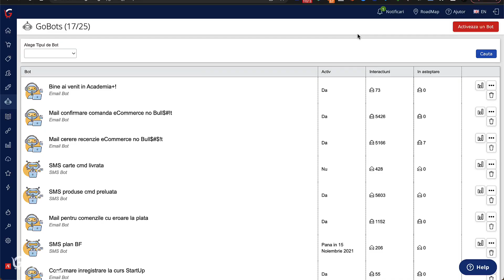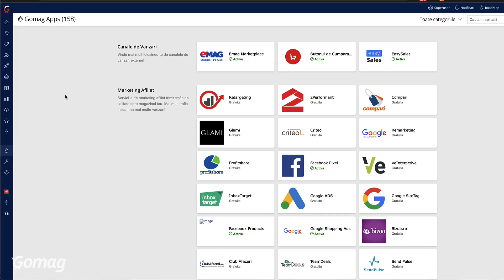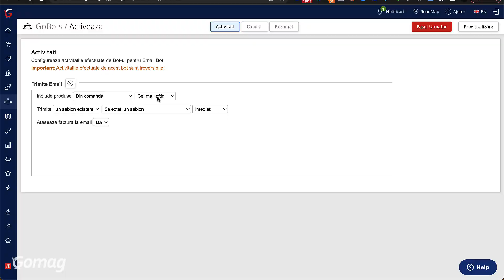Din televiziune, intr-un business de familie: magazinele Irina Reisler pe Gomag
Azi avem un super video alaturi de Irina Reisler, antreprenor si client Gomag, din care vei afla cum a ajuns la succes afacerea ei de familie cu 2 magazine online.

00:00 Introducere
00:25 Cum a inceput totul
12:48 Cum s-au nascut bijuteriile Marysia
17:10 Cum a ajuns Irina la platforma Gomag
19:51 Cum decurge o zi normala in magazinele Irinei
22:55 Numar de comenzi
23:21 Promovarea
23:55 Provocari intampinate
28:02 Planuri de viitor
31:53 Relatia cu platforma Gomag
34:29 3 motive pentru care Irina recomanda platforma Gomag

1. Cum a inceput totul

Povestea magazinului online de cosmetice a aparut in momentul in care televiziunea pentru care lucra s-a inchis pe neasteptate, cu putin timp inainte de Craciun. A fost unul din cele mai grele momente din viata profesionala a Irinei, pentru ca a fost nevoita sa se reinventeze peste noapte.

Era decembrie 2008, cand a facut primul site, cel de nutritie. Habar nu avea ce inseamna online-ul si cu ce se mananca un site.

Si-a dat apoi seama ca site-ul de nutritie nu ii aduce niciun venit, asa ca, in 2009, a mai facut un site, primul magazin online de cosmetice.

La final de 2009, a devenit distribuitor exclusiv pentru produsele PostQuam, iar in 2011, a decis sa se retraga din televiziune si a deschis Centrul de slabire si remodelare. Marius, sotul Irinei, a luat aceeasi decizie si i s-a alaturat si in acest proiect.

2. Cum s-au nascut bijuteriile Marysia

In 2016, a inceput sa invete si sa lucreze bijuterii pentru ea. Usor, usor, a deprins diverse tehnici, bijuteriile erau tot mai reusite, iar imaginatia tot mai libera si fericita.

Practic, descoperea o noua cale de a spune povesti frumoase. In jurul ei, oamenii incepusera sa intrebe daca nu vrea sa lucreze si pentru ei sau daca nu vrea sa vanda din bijuteriile sale.

Iar la insistentele cunostintelor, a inceput sa faca acest lucru.

3. Cum a ajuns Irina la platforma Gomag

Irina Reisel a ajuns pe platforma Gomag la recomandarea unui client Gomag, intr-un moment in care programatorul cu care a lucrat s-a reprofilat.

Irina a ajuns cu cele doua site-uri, cel de cosmetice si cel de bijuterii pe platforma Gomag. Pentru Irina momentul cand a ajuns pe Gomag, a fost un moment de revelatie. A fost foarte surprinsa de Gobotii Gomag care ii usureaza foarte mult munca.

Irina apreciaza ca in platforma se lucreaza usor si e pregatita pentru viitor.

Pentru livrari internationale, a hotarat sa foloseasca tot ce a invatat in anii de televiziune, in cu totul alta directie: in online.

4. Cum decurge o zi normala in magazinele Irinei

Dimineata se preiau comenzile, se fac facturile si se pregatesc coletele. Sotul Irinei, Marius, se ocupa de partea administrativa. Nicoleta este raspunzatoare de tot ce inseamna colete, produse, stocuri, iar Irina este partea creativa a acestui business.

Mentine relatia cu clientii pe retelele de socializare, dar si telefonic.

5. Numar de comenzi

Comenzile pe luna sunt in jur de peste 500, iar media anula este de 6000 de comenzi, cu o cifra de afaceri de 300.000 euro. Irina este de parere ca se putea mai mult daca nu ramanea la hotararea ca business-ul sa ramana unul de familie.

6. Promovarea

Irina se ocupa de interactiunea cu clientii, iar pe partea de promovare colaboreaza cu profesionisti in domeniu.

7. Provocari intampinate

Business-ul Irinei a crescut in pandemie si s-a focusat foarte mult pe online. A avut un proiect intitulat “Jurnalul unui business de familie, in pandemie”, a facut un mini serial in care povestea greutatile intampinate, dar motivationale.

8. Planuri de viitor

Irina are in plan ca in fiecare an, business-ul sau sa creasca cat mai mult.

Irina a scris si o carte care se intituleaza “De la 100, la 50 de kilograme. Vreau, pot, fac, pentru ca merit!”. Cartea aceasta este si o privire in sufletul Irinei, o dezvaluire a pasiunilor ei.

Vei gasi in acest volum nu doar povestea drumului parcurs de Irina Reisler catre un stil de viata sanatos, ci si sfaturi care sa iti usureze calatoria spre o viata mai buna.

9. Relatia cu platforma Gomag

Irina a avut nevoie de suportul Gomag deoarece platforma era noua pentru ea. Este foarte multumita de aceasta relatie cu colegii nostri de la suport, fiind receptivi si a primit raspuns la orice fel de situatie.

3 motive pentru care Irina recomanda platforma Gomag:

- Gradul de evolutie
- Recomandari de colaborare cu parteneri
- GoBots
- Temele Gomag